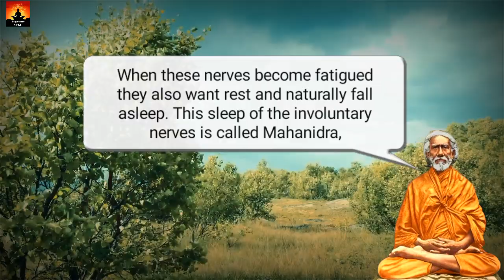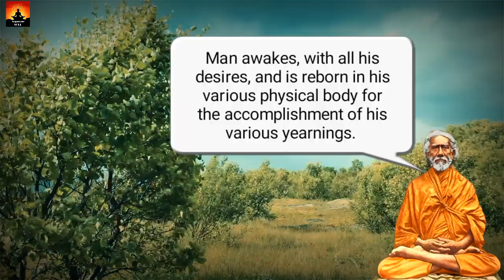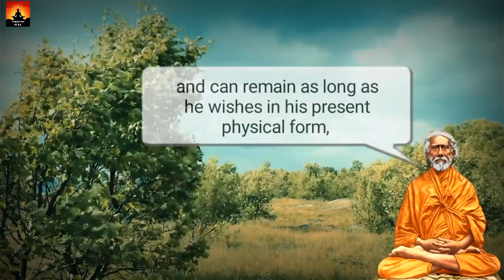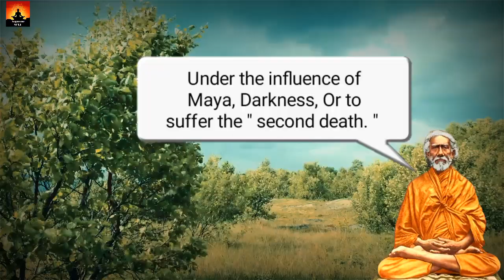How yogis can control their life and death? |EXPLAINED BY YUKTESWAR GIRI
How yogis can control their life and death?
In this video yuktheshwar giri, an Indian yogi and guru explains about how yogis control their life and death, and how yogi manage their body without decomposing even after death..

"The Kriya Yogi mentally directs his life energy to revolve, upward and downward, around the six spinal centers (medullary, cervical, dorsal, lumbar, sacral, and coccygeal plexuses) which correspond to the twelve astral signs of the zodiac, the symbolic Cosmic Man. One half-minute of revolution of energy around the sensitive spinal cord of man effects subtle progress in his evolution; that half-minute of Kriya equals one year of natural spiritual unfoldment."

The process of performing Kriya Yoga is claimed to lead to a certain purification of the blood which frees up the life force to withdraw into the spine. "Kriya Yoga is a simple, psycho-physiological method by which the human blood is decarbonized and recharged with oxygen. The atoms of this extra oxygen are transmuted into life current to rejuvenate the brain and spinal centers. By stopping the accumulation of venous blood, the yogi is able to lessen or prevent the decay of tissues; the advanced yogi transmutes his cells into pure energy. Elijah, Jesus, Kabir and other prophets were past masters in the use of Kriya or a similar technique, by which they caused their bodies to materialize and dematerialize at will."
Source credit : The holy science by Yukteswar giri